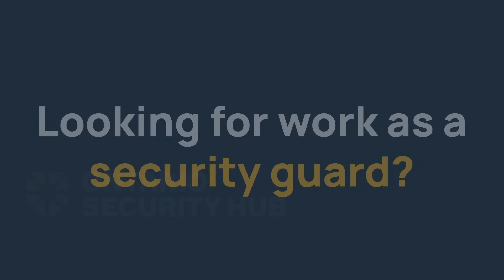Security Guard Job in 2024 🇨🇦 How to Make Security License in Canada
Canada Security Guard Job for Students

Ontario Security Hub:
Start your online security guard training and receive $20 off (only for those currently in Ontario, Canada)

Start your online ABST course (only for those currently in Alberta, Canada)

Their YouTube Channel: @ontariosecurityhub

How to Make a Security Guard License in Canada